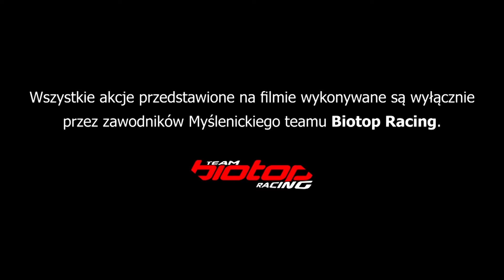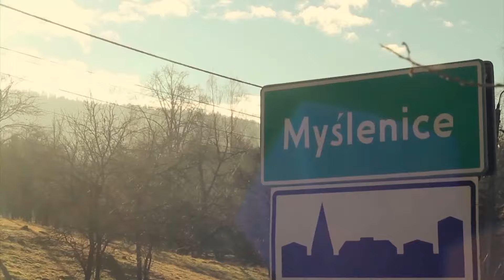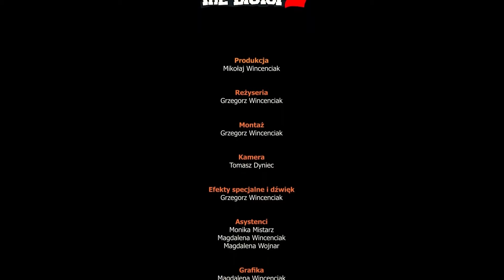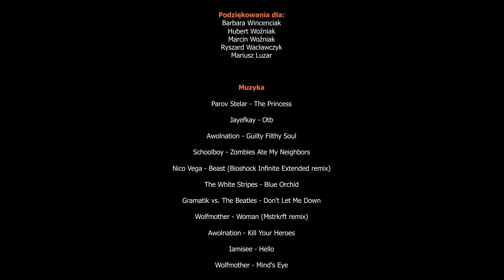Inside the Biotop 2 - 2013